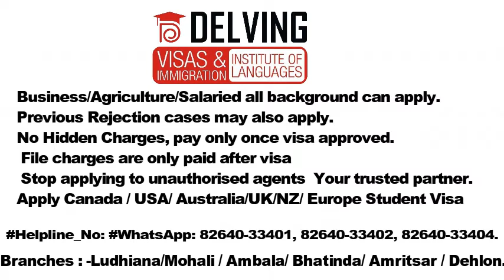Canada July Day